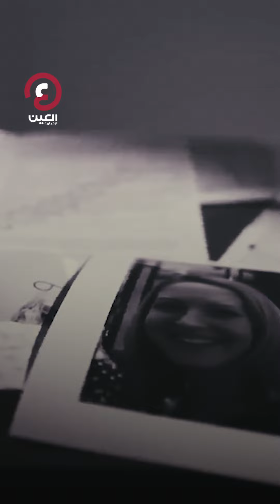"سفاحة الرضع" ببريطانيا طبيب يفجر مفاجأة مدوية